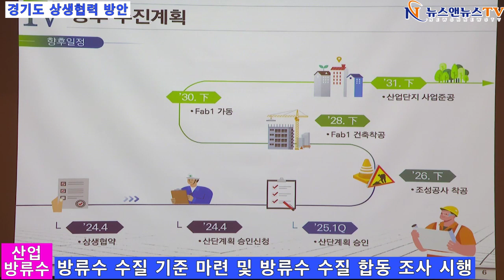경기도 상생 협력 방안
[양해용 기자]=평택 호 수질 개선을 위한 방안 마련